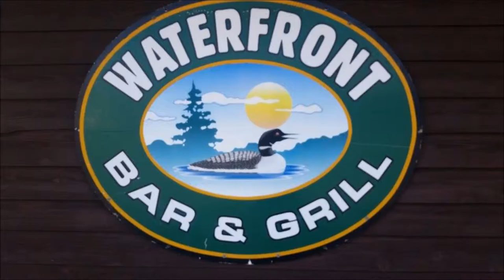Waterfront Movie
Milky Chance- Stolen Dance (Le P Remix)